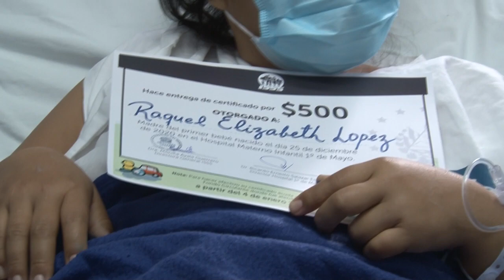Conoce a los primeros niños salvadoreños nacidos el día de Navidad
La directora del Instituto Salvadoreño del Seguro Social, Mónica Ayala, dio a conocer los pormenores de los recién nacidos en dicho nosocomio.

¡Visítenos!